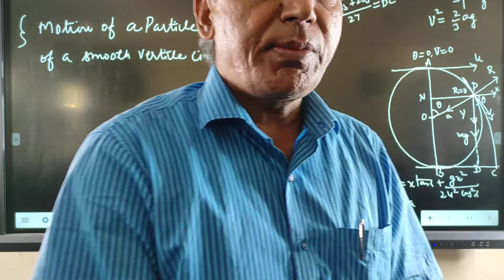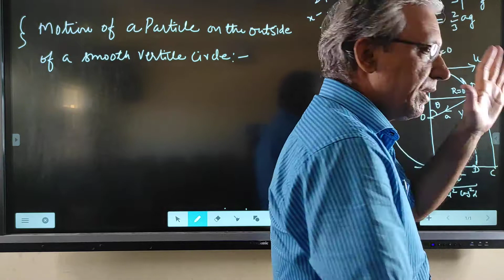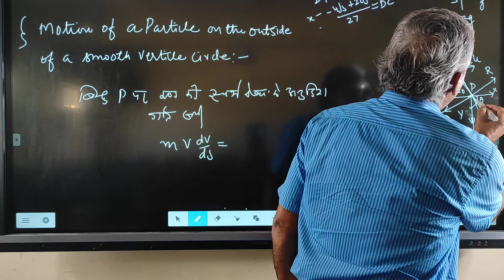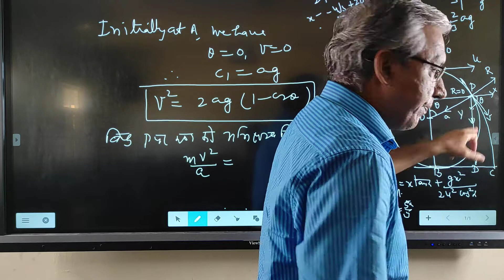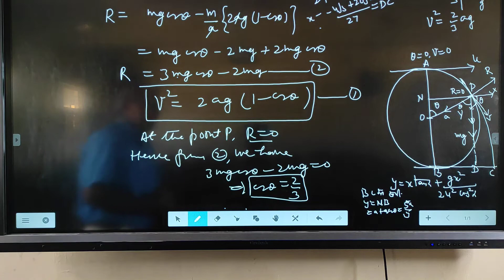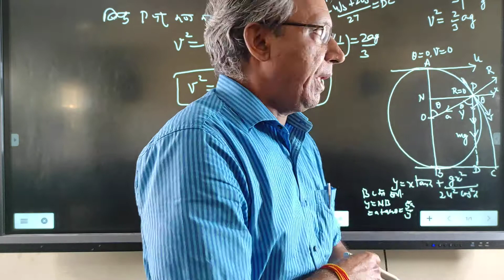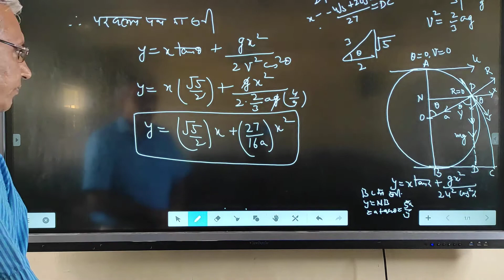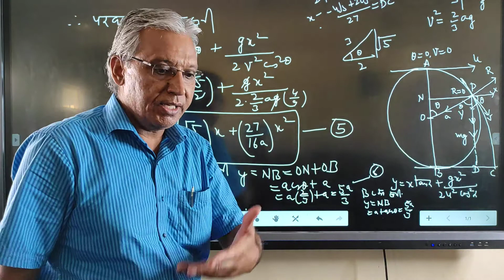Circular Motion by Dr. S. S. Dhayal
B. Sc. Part-III Mechanics